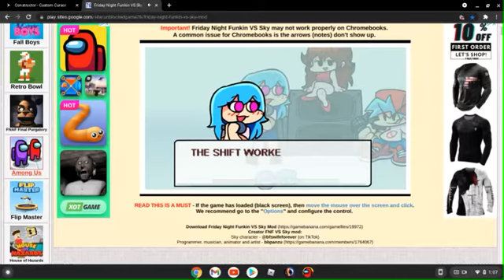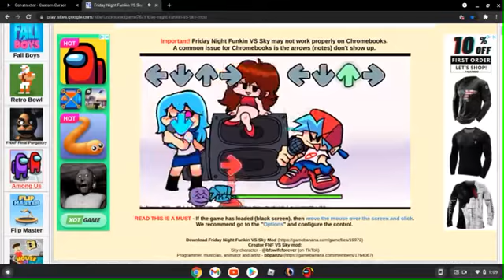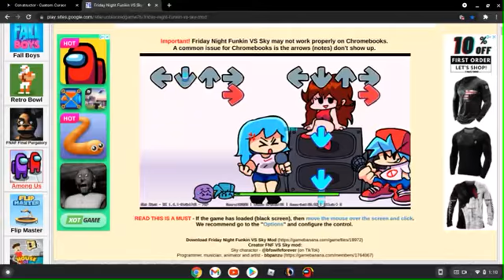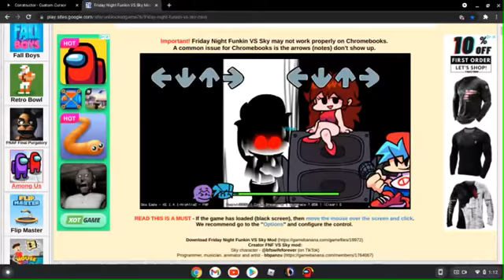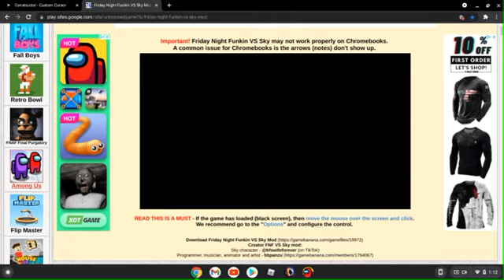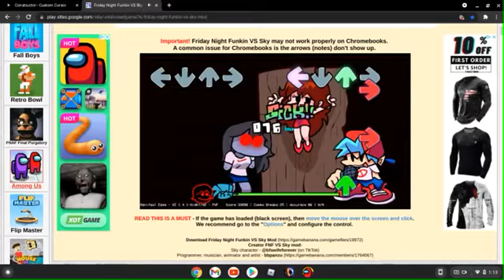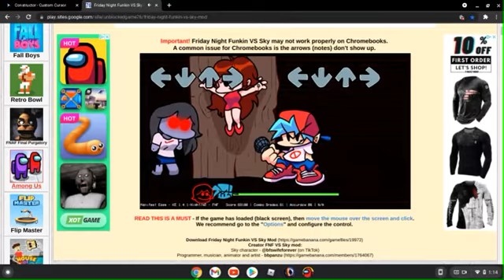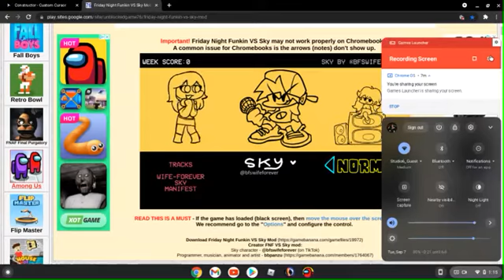PLAYING THE SKY MOD!!!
kjf